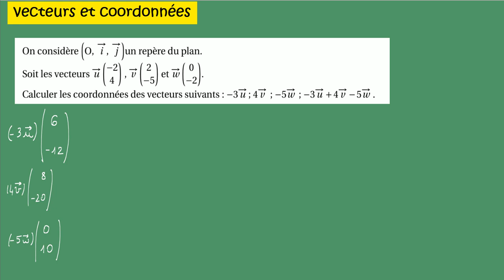Seconde Vecteurs et coordonnées ex9